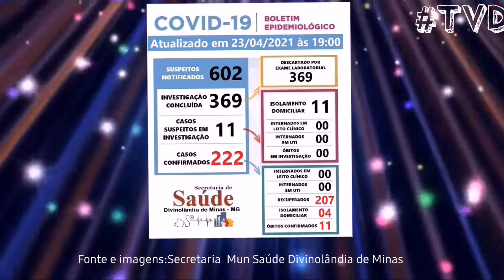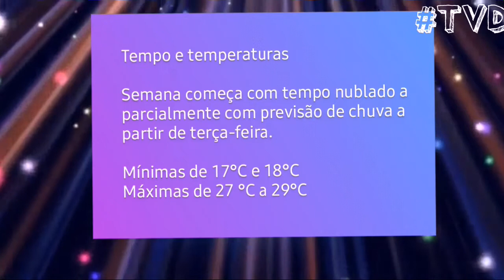TVD NOTÍCIAS | DIVINOLÂNDIA DE MINAS 24 DE ABRIL DE 2021